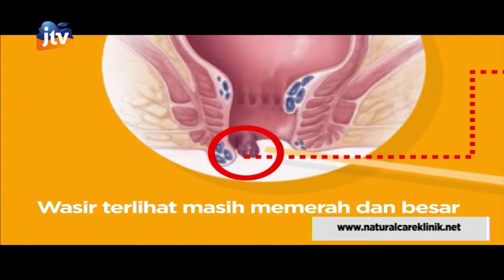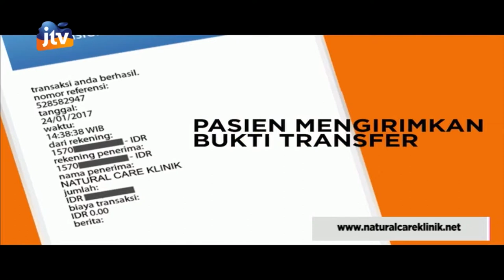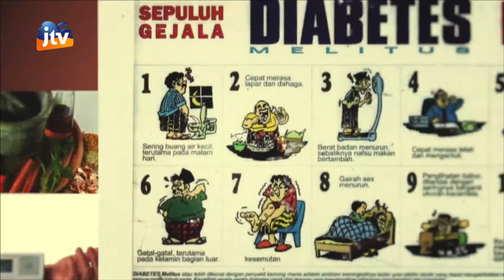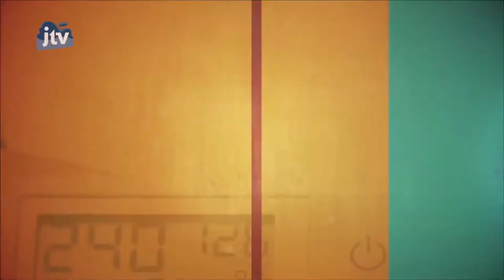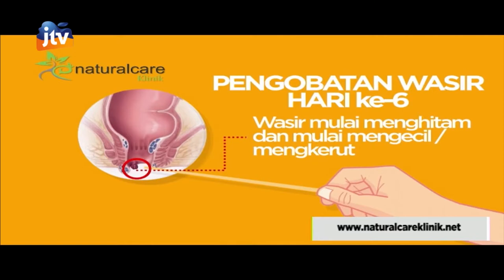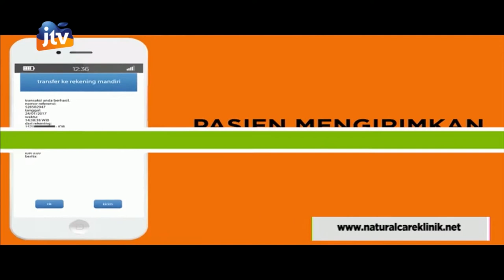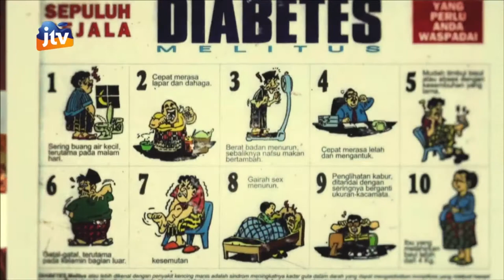Solusi Sehat Natural Care 230918